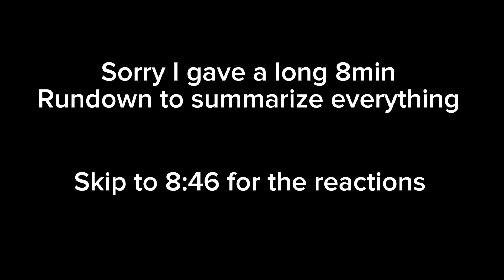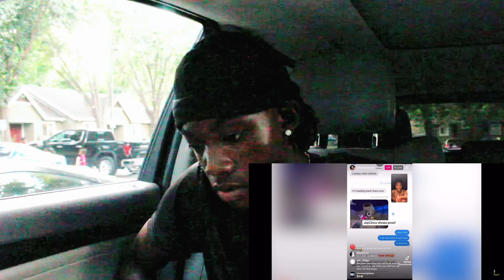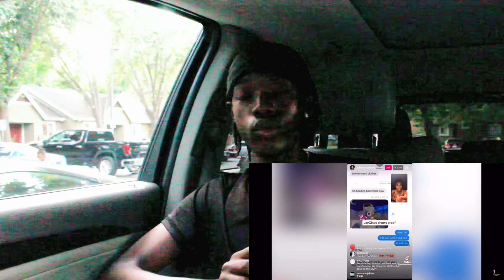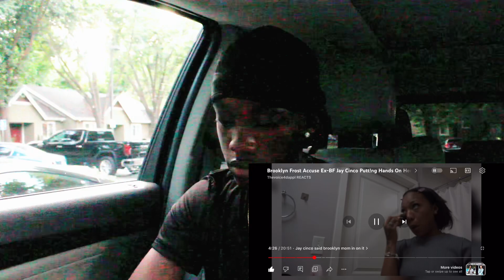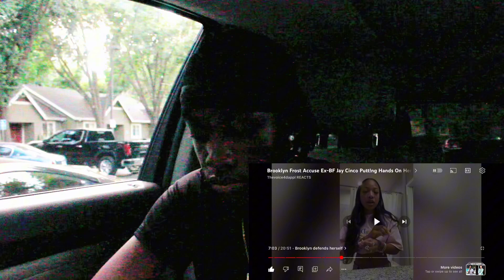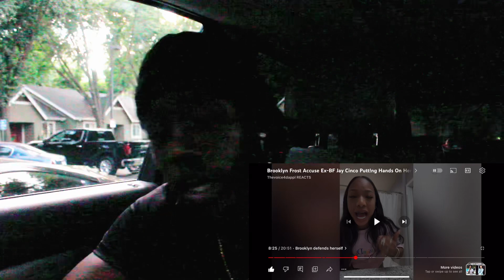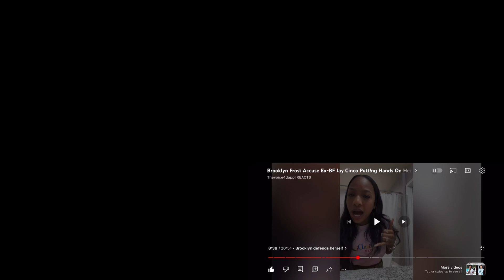WHAT IS GOING ON🤦🏾‍♂️: JAYCINCO VS BROOKYLN FROST BEEF REACTION